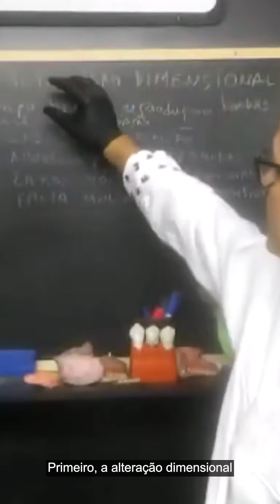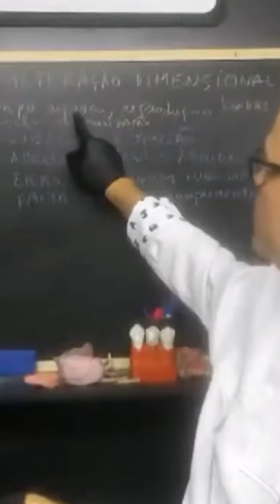A FALTA DE RETENÇÃO DA PRÓTESE TOTAL PODE TER ESSES MOTIVOS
O professor Osmar Castro é Especialista, Mestre e Doutor em Prótese dentária pela USP, autor do livro: Clonagem Terapêutica para Próteses totais e Overdentures. Durante 16 anos foi professor da graduação (Unisa), e Professor de  vários cursos de Especialização. Foi durante 13 anos  responsável pela Prótese Total do Curso de Mestrado em Prótese Dentária da São Leopoldo Mandic, e já participou de mais de  70 bancas de Dissertações de Mestrado e Doutorado. Atualmente tem um curso On Line com mais de 1500 alunos no Brasil e no exterior.